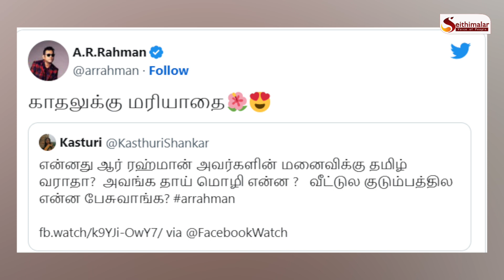நடிகை கஸ்தூரிக்கு நச் பதில் அளித்த ரகுமான் ! | Viral Tweet | Rahman